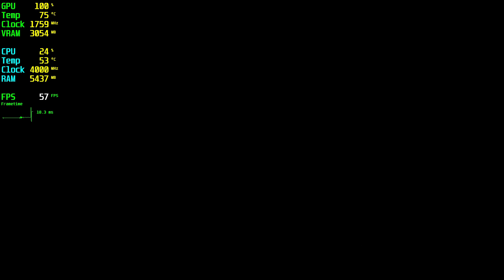Judgment GTX 1050 Tİ - 1080p Low, Medium, High,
⏱ Timestamps ⏱
Start 0:00
1080p Low: 0:05
1080p Medium: 7:10
1080p High: 10:20